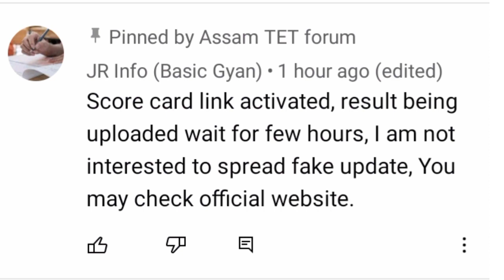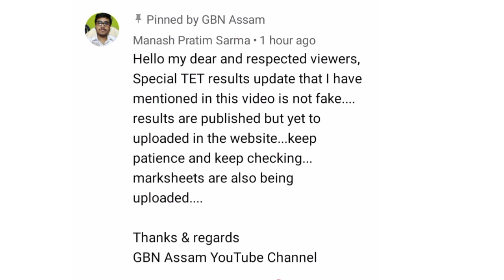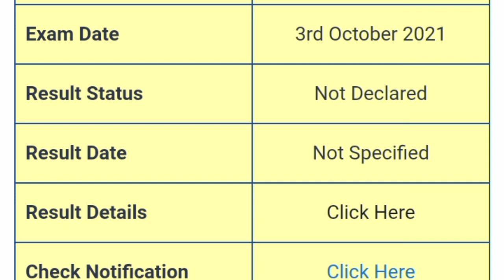Special TET-ৰ Result ......